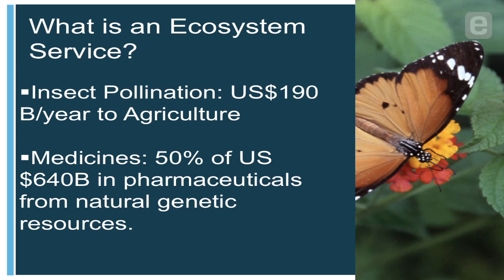Jennifer Morris: Understanding Ecosystem Services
What does the natural world mean in monetary terms, beyond the idea of raw materials? Conservation International Executive VP Jennifer Morris believes it is critically important quantify the value of "ecosystem services," those resources and processes nature provides for planet and human survival. She shares two quantifiable examples: the value of insect pollination to agriculture, and the pharmaceutical industry's dependence on natural plant resources.